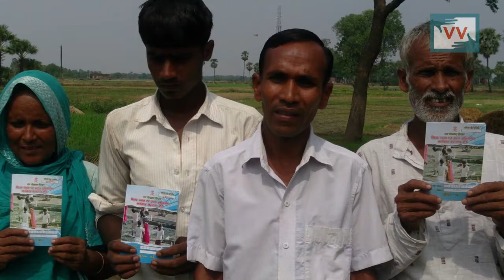IMPACT | 164 Labor received their card in Pachkeshar, Bihar - SM Zafar Reports for Indiaunheard